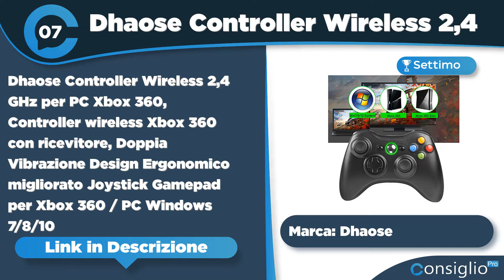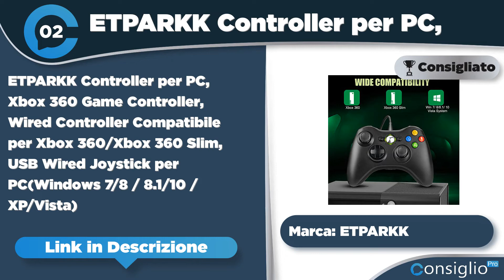Migliori joystick xbox 360 Top 7 del 2022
🔥 Nome Articolo: I 7 Migliori Joystick Xbox 360 - I controller Perfetti essere Pro
Stai cercando un joystick xbox 360? La guida definitiva ufficiale alla scelta dei migliori controller xbox ,la top 7 per diventare un Pro!
Top sette migliori joystick xbox 360 del 2022 di ConsiglioPro.it